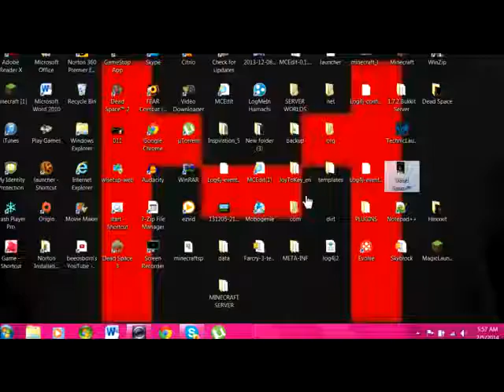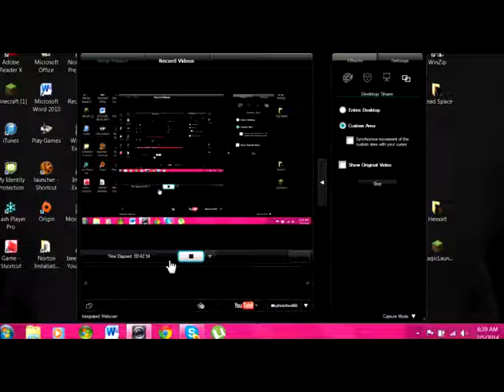Dead Space Part 9:Sorry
SKIP WHEN I LEAVE!!